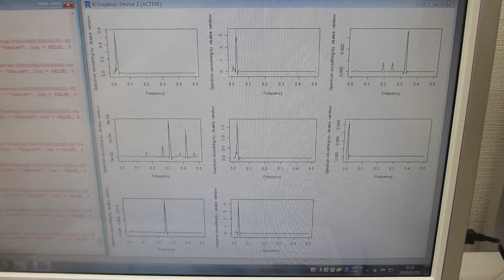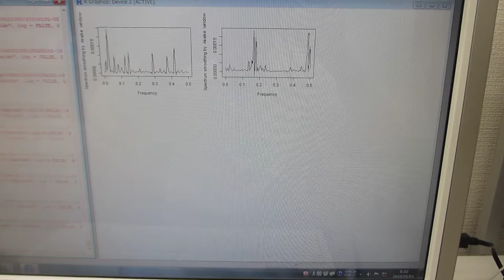オリジナル製品（超音波テスター）を利用した、振動計測・解析・評価技術（超音波システム研究所）